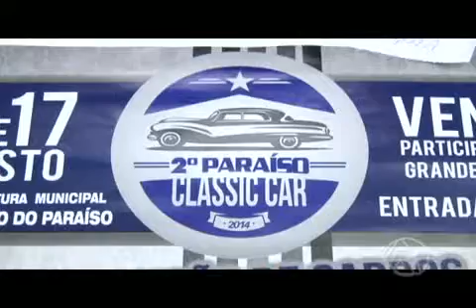ACONTECE NESTE FINAL DE SEMANA MAIS UM ENCONTRO COM CARROS ANTIGOS